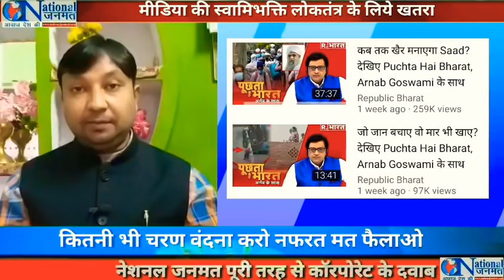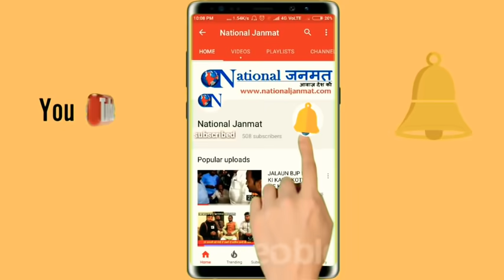सत्तापक्ष की हर गलती के लिये विपक्ष जिम्मेदार#गोदी मीडिया